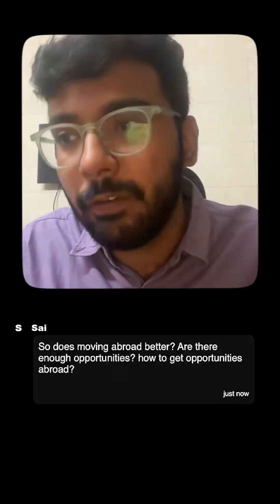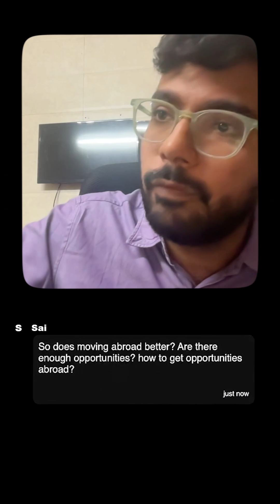How To Move Abroad As An Actuarial Student?